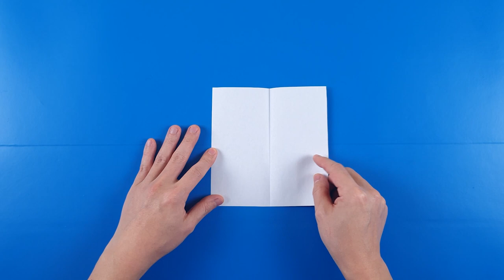철인왕후 소봉즈 한복 종이접기 시리즈 #2 최상궁 (차청화 배우님) 한복편 || 김소용, 최상궁, 홍연이 한복 | 세워지는 한복 3D 종이접기 | 신혜선 X 차청화 X 채서은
철인왕후 소봉즈 김소용, 최상궁, 홍연이 한복 종이접기 시리즈
2편 - 최상궁 한복편

열심히 만들었으니 도안 공유시 출처를 꼭 적어주세요 :)

본 종이접기 방법은 아래의 채널을 응용하였습니다.